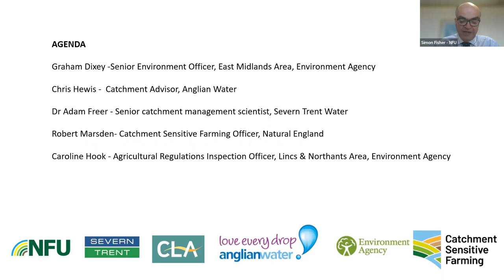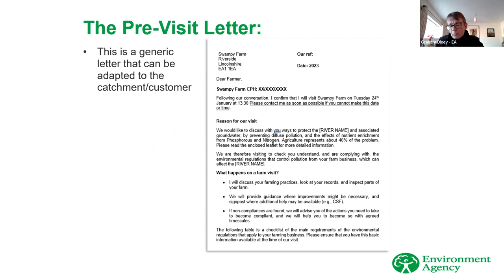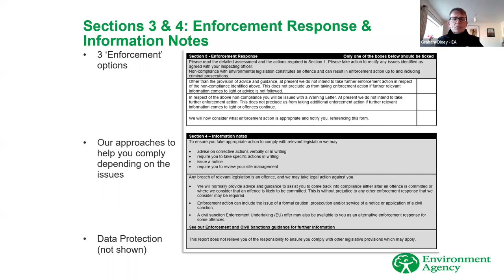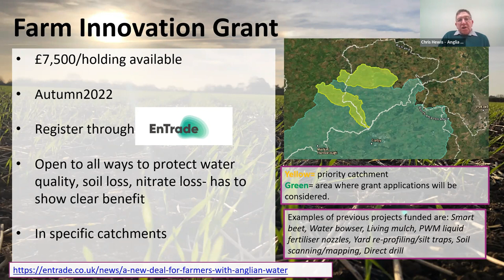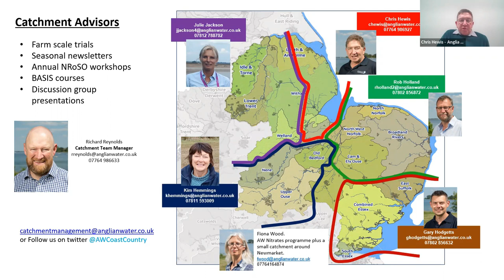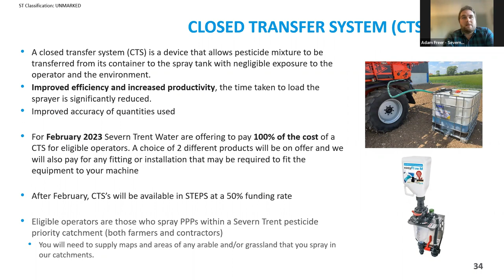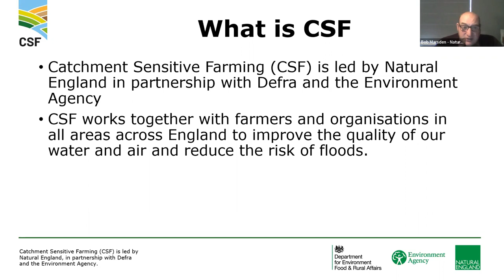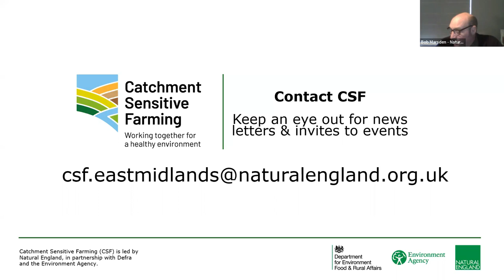Green Futures - webinar 1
The first Green Futures 2023 has the theme 'Water: Save and Protect'. This recordings feature Graham Dixey from the Environment Agency looking at inspections and compliance to protect watercourses. Speakers from Severn Trent and Anglian Water look at what help they can give to farmers to help improve the quality of the water they extract. To round off the event Bob Marsden looks at what help a Catchment Sensitive Farming officer can give and opportunities with water-related Defra capital grant funding under the Agricultural Transition Plan.